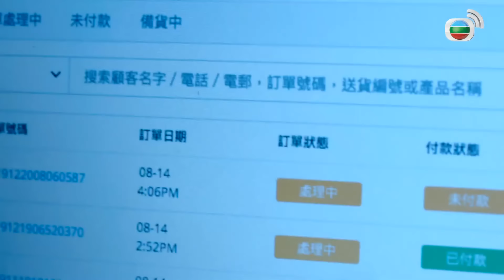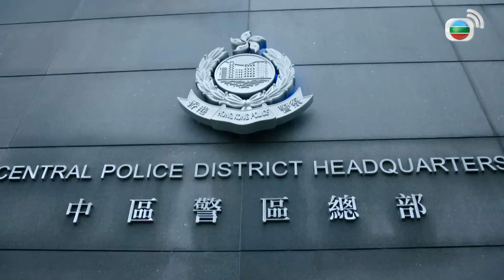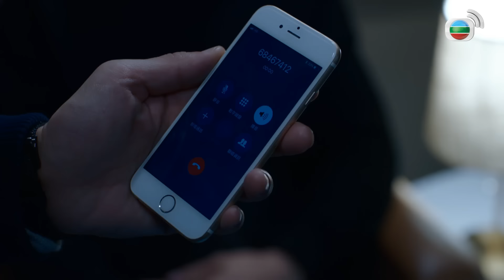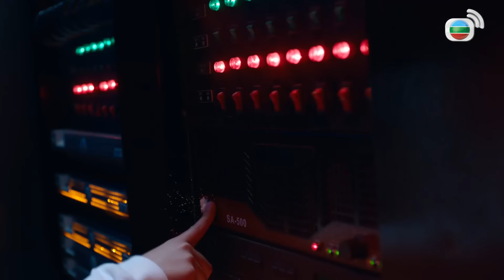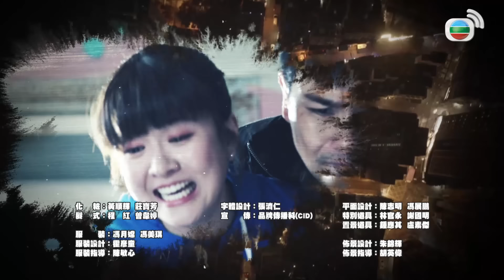Hộ Vệ Thầm Lặng (Against Darkness) 19/20 | Trần Triển Bằng, Trần Vỹ, Xa Uyển Uyển | TVB 2022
Phim TVB Hộ Vệ Thầm Lặng (Against Darkness)
Diễn viên: Trần Triển Bằng | Trần Vỹ | Xa Uyển Uyển | Giang Gia Mẫn | Lưu Gia Kỳ | Dương Khải Bác | Trần Mẫn Chi | Lý Thành Xương | Tạ Đông Mẫn | Kênh TVB tiếng Việt

✨Nội dung phim: Tuy đã hoàn thành nhiệm vụ nội gián nhưng Trung sỹ cảnh sát Cao Huy vẫn luôn không thể thoát khỏi ám ảnh tâm lý. Khi được giao nhiệm vụ tại tổ trọng án do trưởng cảnh sát Phương Tử Kiều quản lý, Cao Huy và Tử Kiều từ những mâu thuẫn ban đầu đã dần trở nên ăn ý với nhau. Tử Kiều vì quá tập trung trong công việc nên đã lơ là gia đình, không hề hay biết con trai của cô đang kết bạn với kẻ xấu. Cao Huy cưu mang và chăm sóc cho hai mẹ con Lô Thiến Văn và Lô Tiểu Bảo. Tiểu Bảo là KOL, vì muốn nổi tiếng mà không màng đến nguy hiểm vạch trần thực trạng giao dịch ma túy để rồi dần rơi vào con đường tội lỗi. Để bảo vệ những người thân, Cao Huy và Tử Kiều đã trở thành người hộ vệ thầm lặng, quyết tâm triệt hạ bất kỳ thế lực đen tối nào!